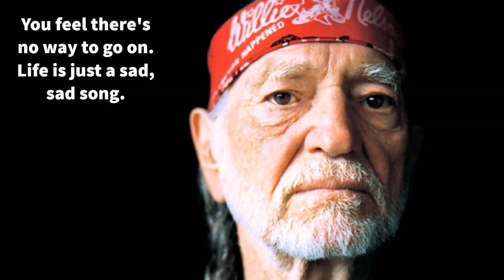Willie Nelson-Something You Get Through-Lyrics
Something You Get Through · Willie Nelson / Willie Nelson
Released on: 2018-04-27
Composer, Lyricist, Producer: Buddy Cannon
Organ: Jim Brown
Acoustic  Guitar, Steel  Guitar: Bobby Terry
Mixing  Engineer, Recording  Engineer: Tony Castle
Recording  Engineer: Steve Chadie
Electric  Guitar: James Mitchell
Drums: Fred Eltringham
Bass: Kevin Grantt
Harmonica: Mickey Raphael
Assistant  Engineer: Mike Stankiewicz
Assistant  Engineer: Charlie Kramsky
Assistant  Engineer: Jason Mott
Mastering  Engineer: Andrew Mendelson
Assistant  Engineer: Andrew Darby
Assistant  Engineer: Bobbi Giel
Assistant  Engineer: Taylor Chadwick
Project  Coordinator: Shannon Finnegan